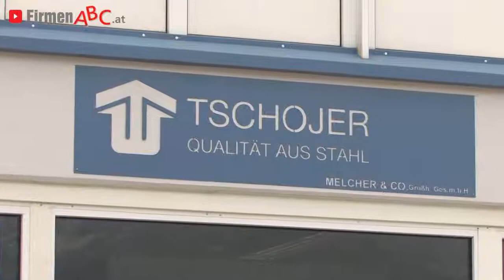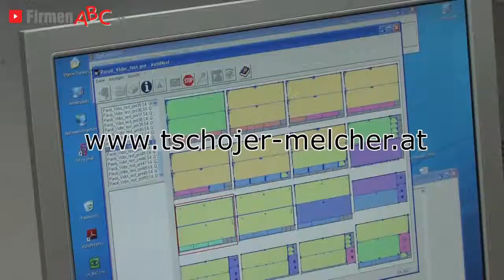Tschojer Qualität aus Stahl in Matrei in Osttirol - Schranksysteme, Garderoben, Trennwände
Zu Metallverarbeitung Tschojer Qualität aus Stahl
Melcher & Co. Großh. GmbH aus Matrei in Osttirol finden Sie ein ausführliches Porträt

Bei der Melcher und Co. Großhandel GmbH aus Matrei in Osttirol erhalten Sie langlebige Produkte der Marke „Tschojer -- Qualität aus Stahl"!

Der modern ausgestattete Familienbetrieb für Schranksysteme, der bereits den Tiroler Integrationspreis für sein soziales Engagement für Menschen mit Behinderung erhielt, produziert hochwertige Güter aus verzinktem Stahlblech, Edelstahl und Aluminium. Die gut geschulten Mitarbeiter der Metallverarbeitung in Matrei in Osttirol kombinieren bei der Fertigung Materialien wie Stahl, Holz, Glas und Plexiglas.
Daraus entstehen die unterschiedlichsten Schranksysteme, Trennwandsysteme und Garderobensysteme sowie Sitzbankvarianten.

Nach Absprache sind auch gerne Sonderproduktionen in allen Größen und Farben möglich. Die Lieferung erfolgt durch einen eigenen Fuhrpark und die Montage durch fachkundiges Personal.

Flexible Komplettlösungen aus einer Hand: Das garantiert Ihnen Metallverarbeitung Tschojer -- Qualität aus Stahl!

Weitere Informationen zum Profi für Metallverarbeitung aus matrei in Osttirol und seinem Angebot an Schranksysteme, Trennwänden und Garderoben finden Sie

Unternehmensgründung:
Der Familienbetrieb wurde bereits in den 1960er-Jahren von Wilhelm Tschojer in Tröpolach im Kärntner Gailtal gegründet. 1983 übersiedelten die Brüder Hansjörg und Oswald Tschojer nach Matrei in Osttirol. Das Unternehmen wird seit 2011 von Tristan Tschojer in 3. Generation geführt.

Mitarbeiterzahl:
Im Betrieb werden 49 gut ausgebildete, langjährige MitarbeiterInnen, darunter einige Familienmitglieder, beschäftigt.

Einzugsgebiet KundInnen/Gäste:
Die KundInnen kommen aus ganz Europa, hauptsächlich aber aus Österreich, Deutschland und der Schweiz.

Leistungen, Produkte und/oder Spezialisierung:
Der Osttiroler Familienbetrieb produziert mit einem modernen, umweltverträglichen Maschinenpark „Qualität aus Stahl" am neuesten Stand der Technik.
Aus Edelstahl, verzinktem Stahlblech und Aluminium sowie aus Kombinationen von Stahl, Holz, Glas und Plexiglas fertigt das Unternehmen folgende Produkte:
- Schranksysteme: Garderobenschränke, Schließfachschränke, Feuerwehrschränke, Glasschränke, Caddy-Garagen
- Trennwandsysteme: für WC-Anlagen, Umkleide- und Wechselkabinen
- Raumtrennwände: Duschabtrennungen
- Betriebseinrichtungen: Regale, Materialschränke, Aufbewahrungsschränke
- Garderobensysteme: Sitzbänke, Sitzbankgarderoben, Wandgarderoben, Garderobenständer und Schirmhalter
- Trockensysteme: Schuhtrockner, Stiefeltrockner

Außerdem fertigt das Team weitere Produkte wie Räucherschränke, Hochbeete, Knet- und Wurstfüllmaschinen in unterschiedlichen Bau- und Ausstattungsvarianten sowie Sonderproduktionen in allen Größen und Farbvariationen durch eigene Pulverbeschichtung. Kein Auftrag ist zu klein und keiner zu groß!
Die Produkte werden für Schulen, Labors, Gastronomiebetriebe, Sportstätten, Bäder, Freizeitanlagen, Krankenhäuser und Unternehmen aller Art hergestellt. Ein weiterer Schwerpunkt ist die Lohnfertigung für Industrie- und Gewerbeunternehmen in den Bereichen Metall und Beschichtung.
Die Lieferung erfolgt mit Fahrzeugen aus dem eigenen Fuhrpark, die Montage durch gut ausgebildete Montageteams.

Erfolgsfaktoren:
- hoher Qualitätsstandard in der Produktion und Montage
- über 50 Jahre Erfahrung im Metallbau
- Flexibilität
- Sonderanfertigungen in allen Größen inklusive Verblendungen
- Kundenberatung und Planung vor Ort
- Komplettlösungen aus einer Hand mit nur einem Ansprechpartner
- langlebige, hochwertige Endprodukte
- fachgerechte Lieferung, Montage und Wartung

Erwähnenswertes:
Das Unternehmen wurde bereits mit dem Tiroler Integrationspreis für sein Engagement für Menschen mit Behinderung ausgezeichnet.

Zu den Referenzkunden zählen unter anderem:
- Landeskrankenhaus Klagenfurt
- Universitätsklinikum Würzburg
- Österreichische Post
- TU Garching
- Kärnten Therme Warmbad-Villach
- Auster Sportbad in Graz-Eggenberg
- Stadionbad Wien
- Therme Längenfeld